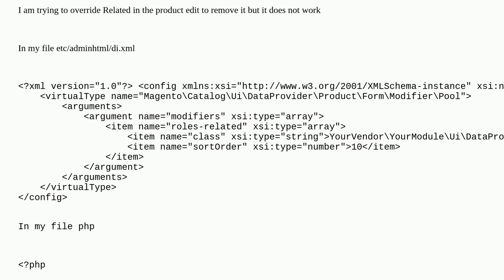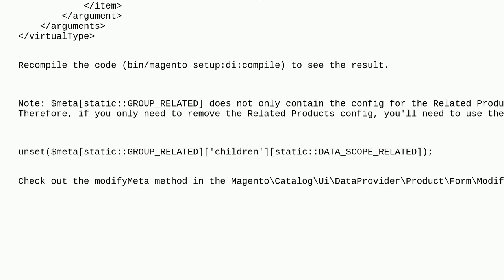Magento: Magento2 catalog product edit related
Magento2 catalog product edit related

A special thanks goes out to the awesome community

  modifier magento2.4.3 product magento2